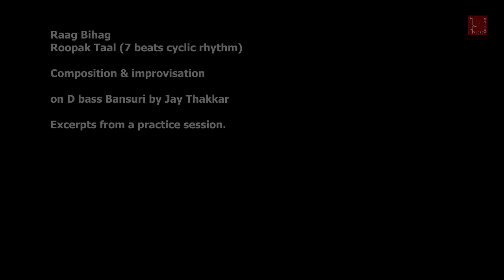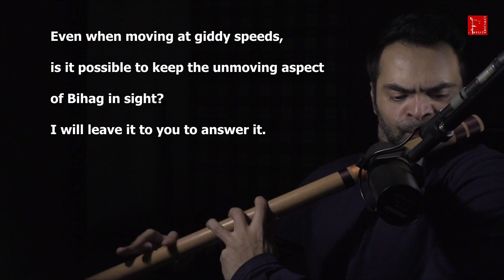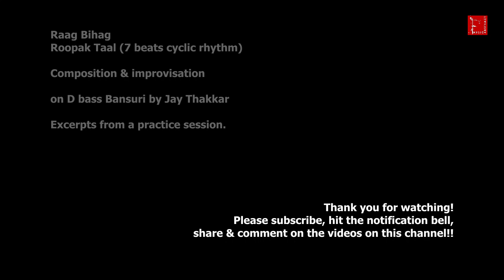Raag Bihag - Roopak Taal (7 beats) - Exploration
Raag Bihag - Roopak Taal (7 beats cyclic rhythm)
Composition & improvisation on D bass Bansuri by Jay Thakkar
Excerpts from a practice session